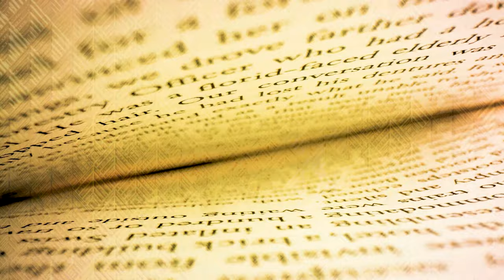"Biographies" - starring Lisa G. - Episode 6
"Biographies," is a new docu-series that follows the cast & crew from the short film, "A Mother's Will." Take a journey thru 19 episodes and find out what it takes to make it in the film industry. E4L films' latest installment introduces the humble beginnings of Dave Dougherty, Lisa G., and Fortes Lopez.